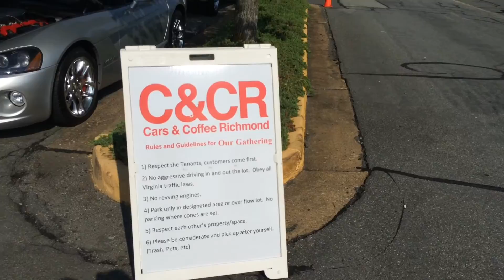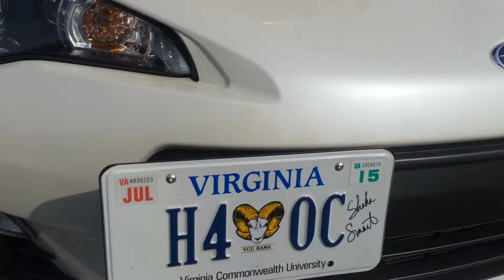Cars and Coffee Richmond June/July 2015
A mix from 2 different gatherings at our new location, Regency Square Mall.  RVA has its fair share of the car culture.  All video video shot with a iPhone 5s and edited using iMovie.